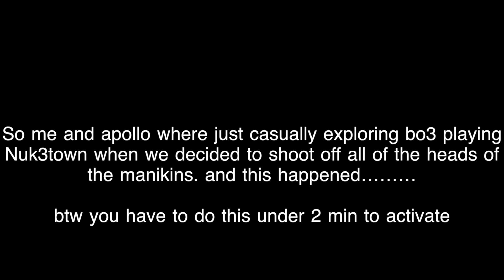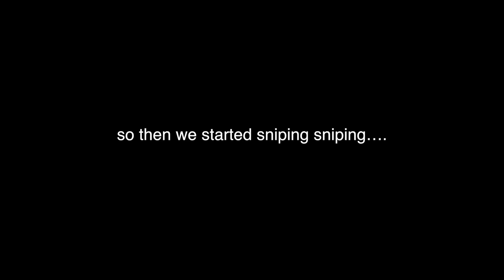Nuk3town Manequin easter egg w/ mlg trickshot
Have an Awesome day / night!